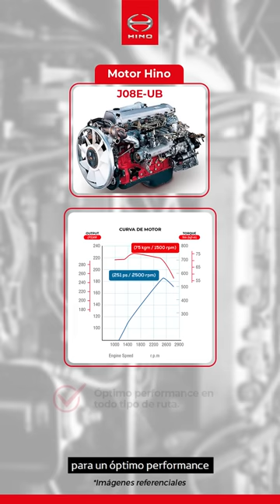Conoce los beneficios de nuestros camiones medianos Hino 🚚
Hola Hinoteros 🖐.

Les saluda Alejandro Ubillús 🖐 especialista de ProductosHino. Y el día de hoy les presentaré el vídeo titulado CamionesMedianosHino.

En este video, te vamos hablar sobre los integrantes de nuestro portafolio de camiones 🚚 para servicio mediano, para que conozcas todos los beneficios que HinoPerú ofrece con tus socios de siempre.

00:00 Introducción

00:21 En HinoPerú contamos con una alta gama de productos diseñados para superar ampliamente sus expectativas y las de su operación. Y nuestro portafolio de CamionesMedianosHino 🚚 no es la excepción.

00:32 Nuestra gama de productos incluye opciones con y sin litera, dependiendo de las necesidades específicas de tu ruta. Además, disponemos de modelos con pesos ⚖ brutos vehiculares de entre 10.5 a 12.5 Ton. con capacidades de carga desde 7️⃣ hasta 8.4 Ton. para el transporte seguro y confiable de tu mercadería ✅👌.

00:54 Dicho esto, primero les vamos a presentar nuestros modelos FC 1021 y FD 1021, ambos con 10.5 Ton. de peso ⚖ bruto vehicular.

01:05 Con respecto a sus pesos y dimensiones, nuestro FC 1021 es el camión 🚚 ideal para el transporte de mercadería en rutas cortas, ya que al no tener litera ofrece un excelente largo carrozable que supera los 6️⃣ metros, y una distancia entre ejes que le permite una buena maniobrabilidad en todo tipo de ruta ☑.

01:23 Por otro lado, nuestro FD 1021 con litera es el camión 🚚 ideal para rutas con mayor distancia, ya que cuenta con una amplia litera para el descanso del conductor, mientras otro de reemplazo continua en ruta para una máxima productividad en tu operación 📈. Además, este modelo cuenta con un largo carrozable de casi 7️⃣ metros, ideal para un mayor volumen de carga ⏫.

01:45 Ambos modelos cuentan con eficiente ✅ motor ⚙ Hino con la mayor potencia y torque de seguimiento: 2️⃣1️⃣0️⃣ PS de potencia máximo, y 6️⃣5️⃣ kgfm de torque máximo, características que permiten un óptimo performance en todo tipo de ruta y un consumo eficiente de combustible ⛽✔.

02:34 En segundo lugar, les presentamos nuestro modelo GD 1226 con 12.5 Ton. de peso ⚖ bruto vehicular.  El GD 1226 es el camión 🚚 ideal para rutas de mayor distancia y más exigentes, ya que además de su amplia litera, cuenta con neumáticos de mayor tamaño que le permiten una mayor altura sobre el suelo para rutas accidentadas, además de estar equipado con un motor ⚙ de mayor capacidad ⏫.

03:00 En este caso, se trata de un eficiente motor ⚙ Hino que ofrece hasta 2️⃣5️⃣1️⃣ PS de potencia máxima y 7️⃣5️⃣ kgfm de torque máximo, para un óptimo performance en todo tipo de ruta y con un consumo de combustible económico ⛽💲.

Por otro lado, su peso ⚖ bruto vehicular le permite alcanzar una capacidad de carga hasta de 8.4 Ton., con una distancia entre ejes ideal para alcanzar largos carrozables cercanos a los 7️⃣ metros. Así mismo, este modelo mantiene el diseño clásico de Hino, que denota robustez y durabilidad 📈✅✨.

04:06 Como un último punto, no olvides que todos nuestros modelos cuentan con una suspensión reforzada para una máxima ⏫ confiabilidad durante tu operación.

También recuerda que tenemos opciones de aire acondicionado original de fábrica y disponibilidad de colores de cabina en blanco ⚪, azul 🔵 y amarillo 🟡.